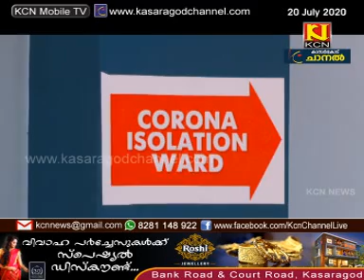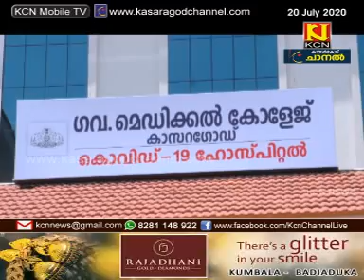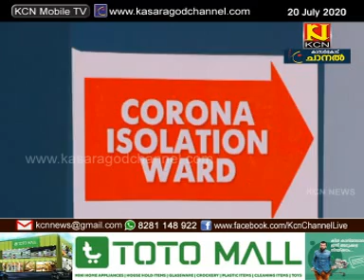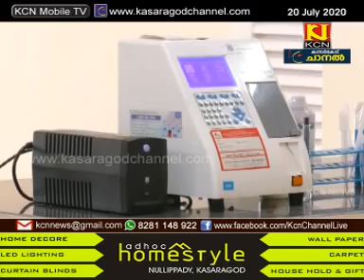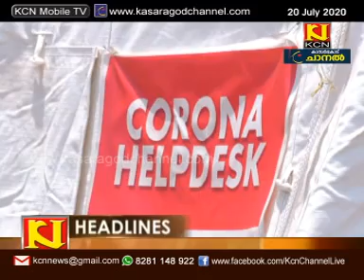KCN Malayalam News 20 July 2020